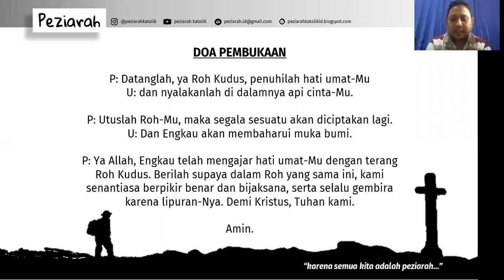IBU DARI SEMUA ORANG KUDUS - Expert Talks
Semoga video ini bisa menginspirasi peziarahan hidup kita semua. Mari menjadi Sahabat Sepeziarahan, karena semua kita adalah peziarah. Tuhan memberkati.